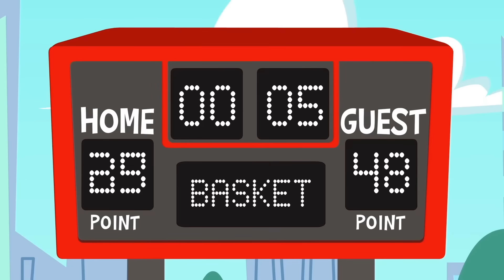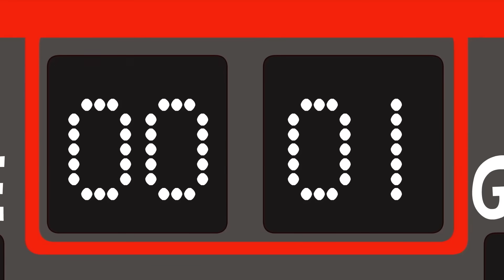¡Aprende los Colores y a Reciclar con el Equipo Superzoo! - Dibujos Animados para Niños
¡Superzoo por fin en español!

¡Hoy vamos a aprender la importancia del reciclaje! El equipo Superzoo tiene que limpiar la playa de botellas y hacer desaparecer la contaminación. ¡Vamos Monky! Cada color tiene que ir en su correspondiente contenedor y nosotros vamos a ayudarte a conseguirlo.